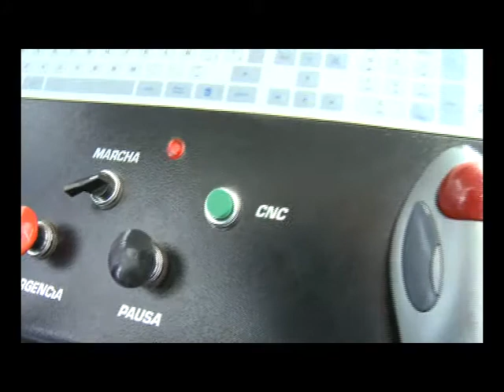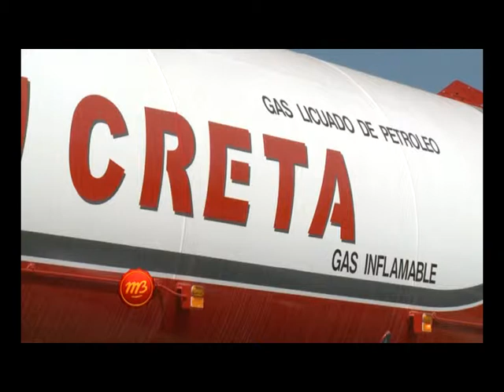1563 08 SICA MET ARG CUMPLE 30 ANIOS HERNAN Y ROBERTO SIMONUTTI